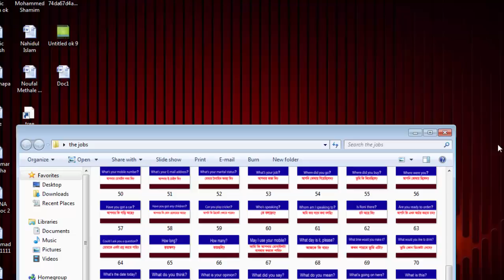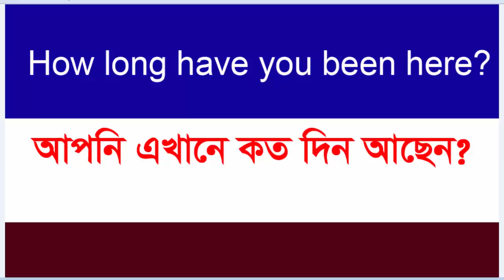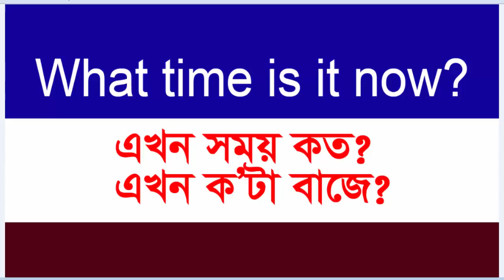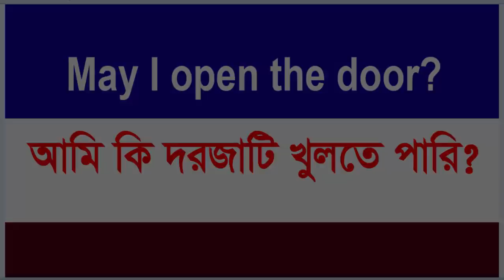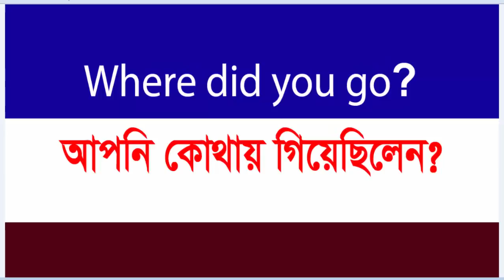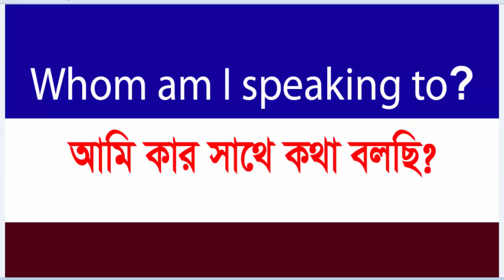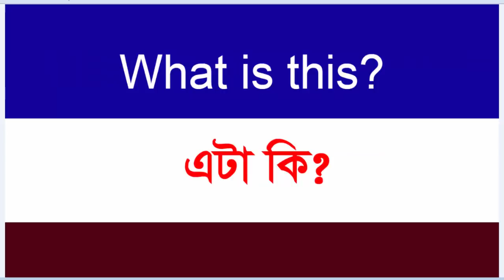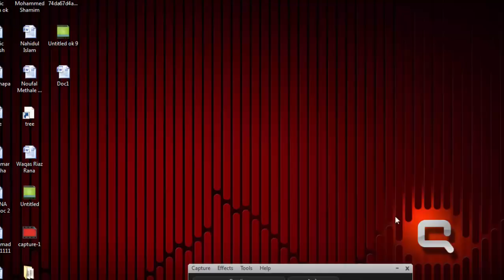How to ask questions in English By Sayed Nuruzzaman – WH Questions in English to Bangla[Lesson:1].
How to ask questions in English By Sayed Nuruzzaman – WH Questions in English to Bangla[Lesson-1]. For New comer in Arab Gulf. Specially For Bangladeshi People. Learn English for beginners common words and Expressions-Full Bangla- English Tutorial. English Lessons For Beginners with Bangla. Basic Bangla to English Conversation. This video I am showing how to tell about Bengali Language with English. How to ask questions in English.